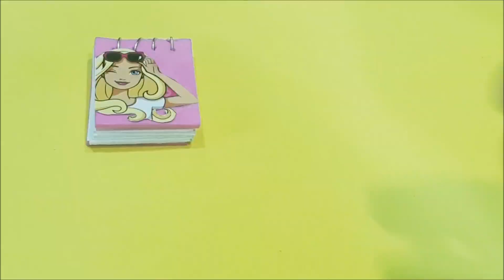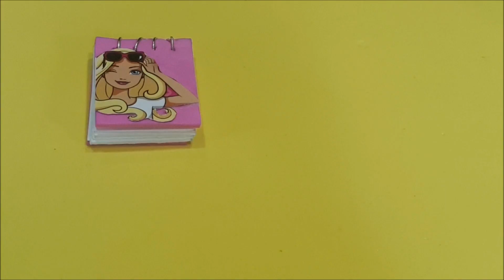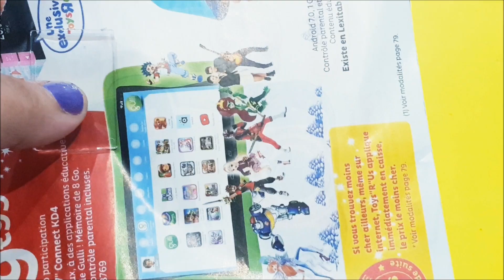4 DIY MINIATURE School Supplies For Barbie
Si vous avez aimé ma vidéo likez ça fait plaisir